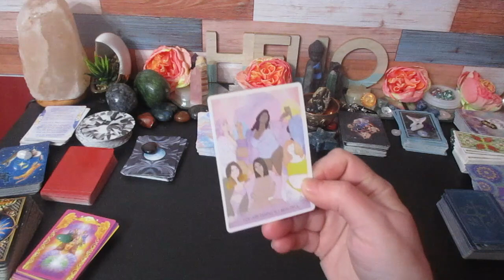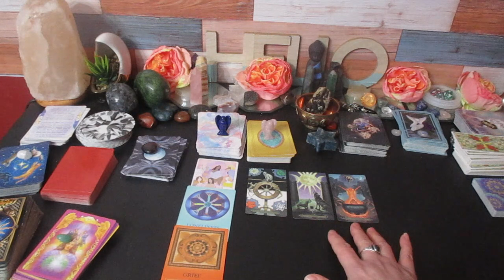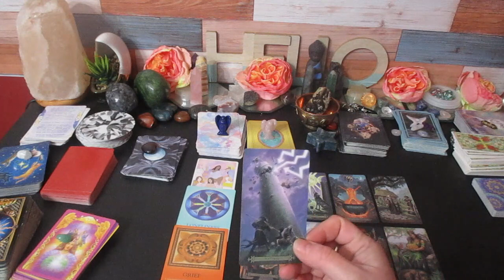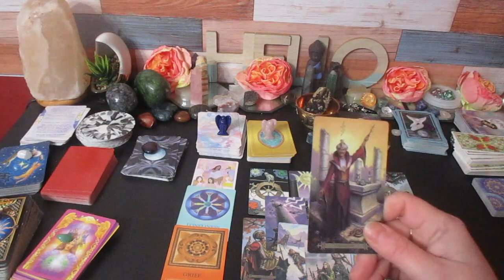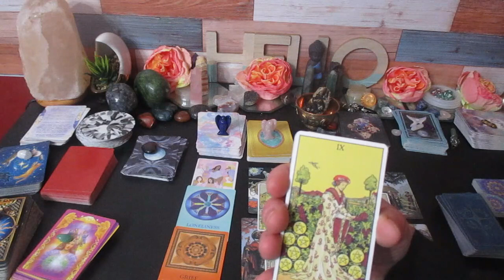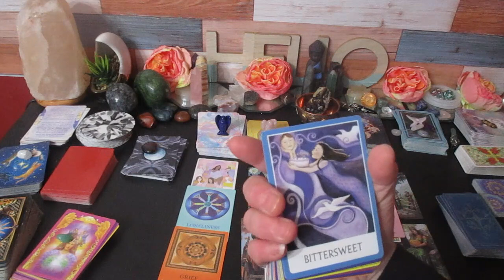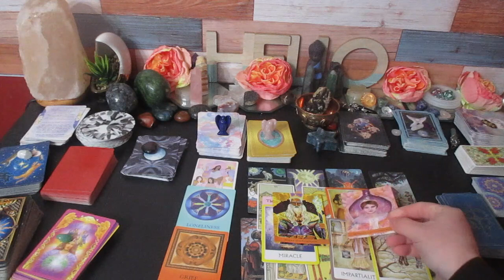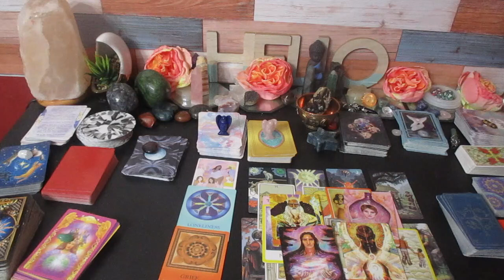♐😪SAGITTARIUS LOVE 🌟"This Unexpected Separation had to Happen. Here's Why..."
Much love!
~Renee G